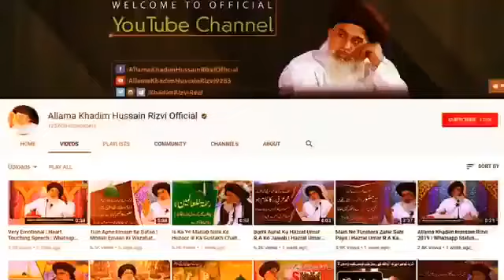Allama Khadim Hussain Rizvi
Description
اسلام علیکم فرنڈز !!
ہمارا مقصد حضور ﷺ کی ناموس پر پہرہ دینا ہے !
تحفظ ناموس رسالت بہت اہم مسلہ ہے جس سے لوگ ناواقف ہیں
ہم ان لوگوں کو بیدار کرنا چاہتے ہیں
امید ہے آپ سب ہمارے اس مشن کو کامیاب کرو

Rizvi Media
Offical channel
               #( Bilal Ahmad )
Rizvi Media Sargodha
Rizvi Media 92
Tehreek Labbaik Ya Rasool Allah ﷺ
Tehreek Labbaik Ya Rasool Allah Pakistan
Tehreek Labbaik Ya Rasool Allah ﷺ pakistan
Tehreek Labbaik Ya Rasool Allah
Labaik Media
Rizvi News
Sunni Media
Labbaik ya Rasool Allaha
Tehreek Labaik Pakistan
Rizvi Media 9292
Rizvi Media Live Streaming
Rizvi Media live
Allama Khadim Hussain Rizvi New HD bayan Allama Khadim Hussain Rizvi New HD bayan
Allama Khadim Hussain Rizvi New HD Khtab
Aya aya Deen aya
Tehreek Labaik Ya Rasool Official
Tajdare Khatm e Nabuwat ﷺ confrence

Couldn't find this on here in HD so I decided to rip and upload it from my DVD! Hope you enjoy! I do not claim any rights to the content of this video!

Dear Viewer Its Hearty request for you This Movie Is Copyright protected but its owner allows to us use his content For owner please Don't report to this videos or flag as anything This movie Is only for entertainment purpose if u like this movie than enjoy it .. And Subscribe our Channel Comment , Like , Share if u don't like than sorry please you may leave .. thank u This movie is upload on basis Of {{{{{{YouTube term and condition and under its community guidelines }}}}}}} Thank u Dear viewer for watching this movie please visit once again for New entertainment videos Thanks.

Once We have got your message and discovered you are the appropriate owner of this content we will eliminate it forever, For assured.

I am declared here by way of declaring that all Images use to make this video is from Google Search Google Advanced Search is used to find all images, usage rights: free to use, share or modify.